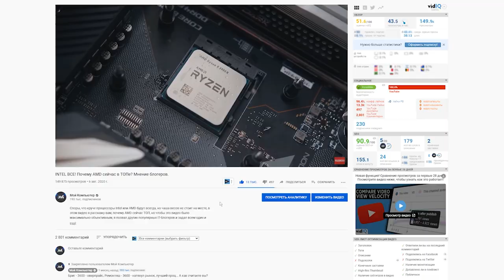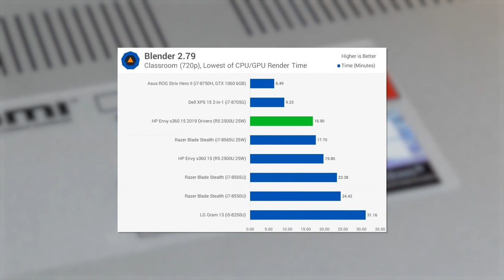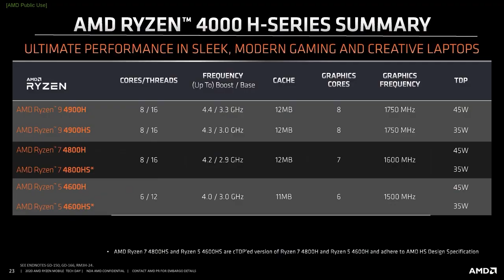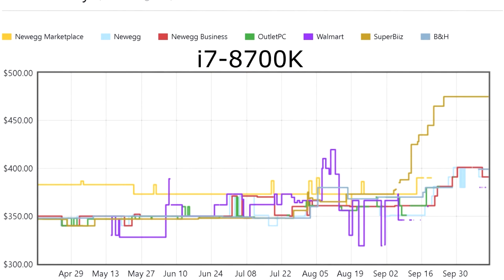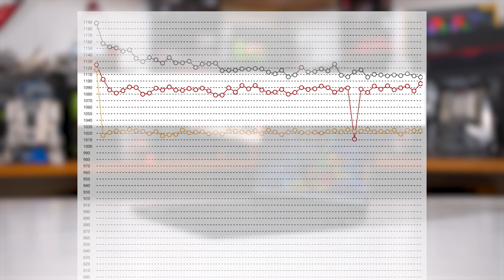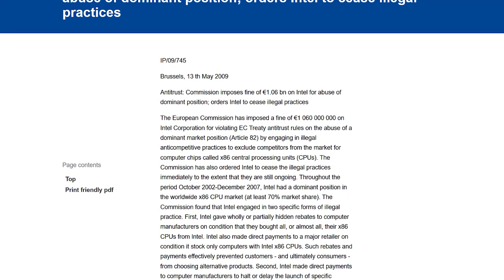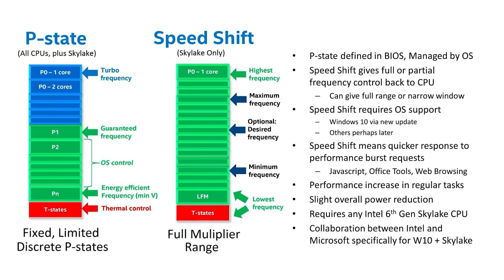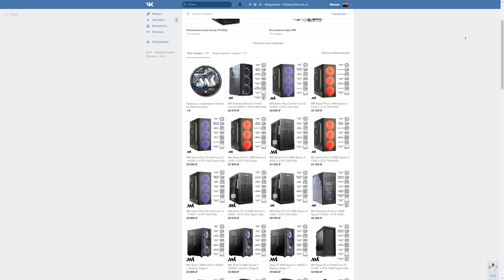Почему AMD проиграла Intel в ноутбуках (без обид AMD)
AMD со своими Ryzen покорили рынок десктопных процессоров, но вот с ноутбуками и мобильными CPU что-то пошло не так. Что не так и почему это случилось? Узнаете в этом видео. P.S. После этого ролика AMD отменила мое приглашение на онлайн конференцию, но я считаю, что все сказанное правда, а на правду не обижаются!
0:00 - вступление
01:04 - Обычные пользователи не доверяют компании AMD
03:55 - Не ждите топовых игровых ноутбуков на Ryzen
05:23 - Нехватка процессоров
06:19 - Не ждите мощных ультрабуков на Ryzen
08:26 - Intel может подкупать производителей ПК и ноутбуков
09:12 - Процессоры Ryzen имеют не самую лучшую энергоэффективность
11:17 - заключение